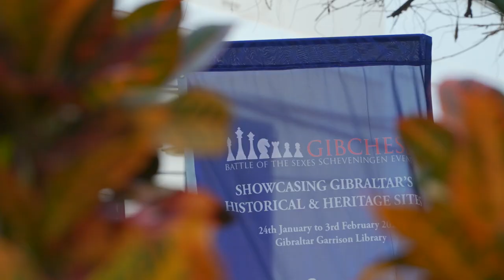GibChess Battle of the Sexes, Round 5 roundup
GibChess Battle of the Sexes, Round 5, 28 January 2022 at the Garrison Library, Gibraltar.